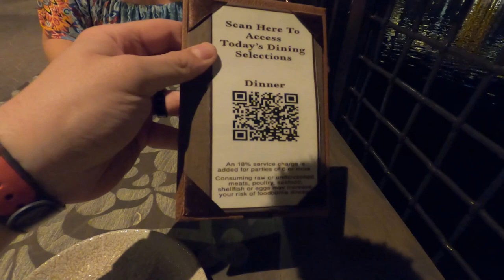Dining at Three Bridges Bar & Grill at Villa del Lago | Disney’s Coronado Springs Resort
Disney's Coronado Springs Resort has a plethora of dining options.  See what we think of their water front tower view restaurant- Three Bridges Bar & Grill at Villa de Lago.

Intro - 00:00
Appetizers- 04:12
Entrees- 05:31
Dessert- 07:35
Outro- 09:51

Equipment used-
GoPro Case